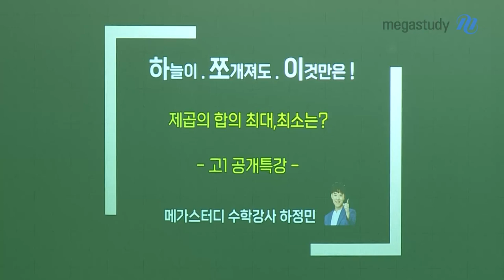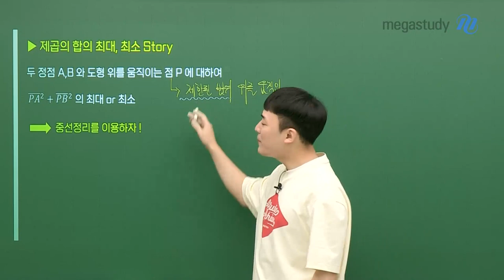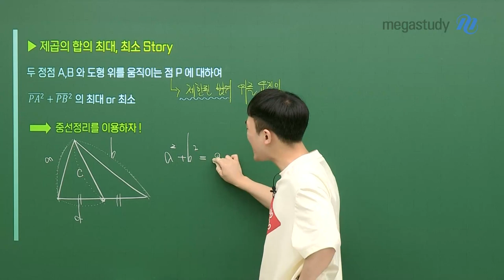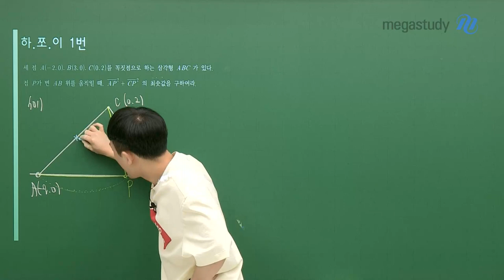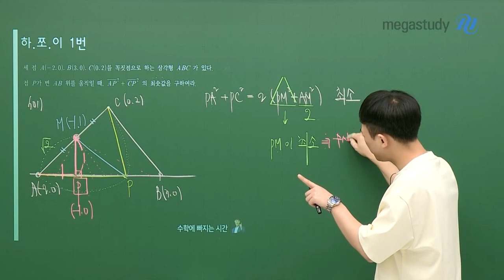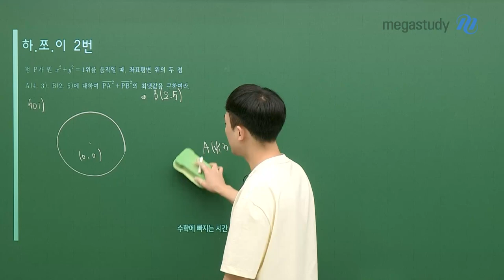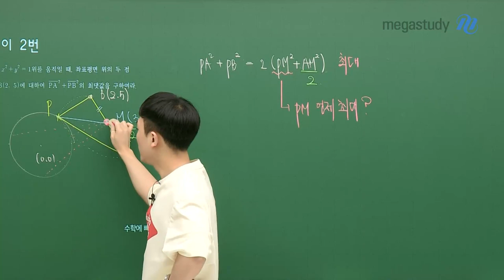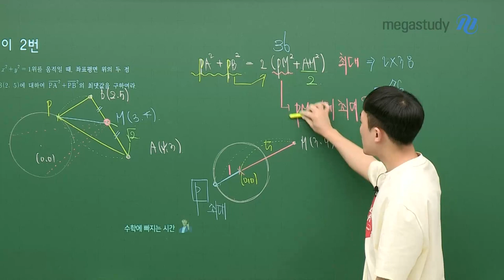[메가스터디] 수학 하정민쌤 - [하.쪼.이] 제곱의 합의 최대, 최소는?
기말고사를 대비해 찾아온 하늘이.쪼개져도.이것만은 2탄!

정민쌤이 직접 PICK한 시험에 잘 나오는 주제 [제곱의 합의 최대, 최소는?]
핵심 개념 익히고 직접 문제도 풀어 보고 기말고사 준비해요~!

 1탄도 확인하러 가기 GO!